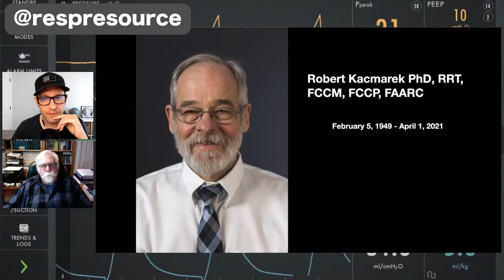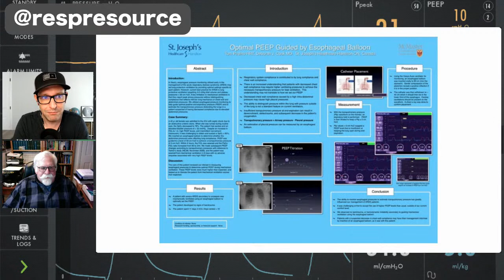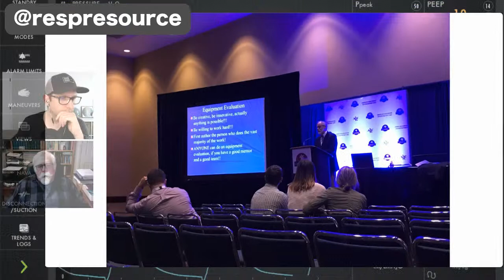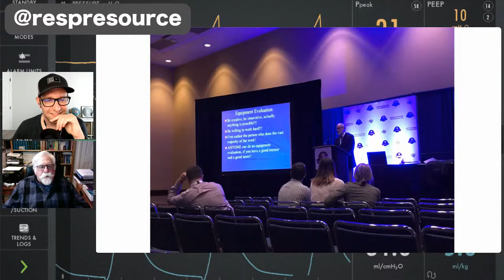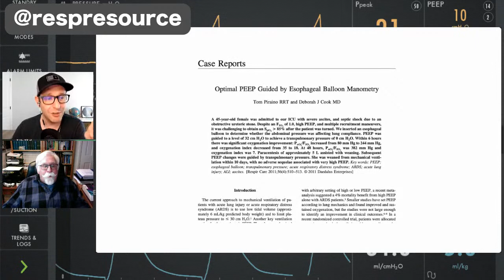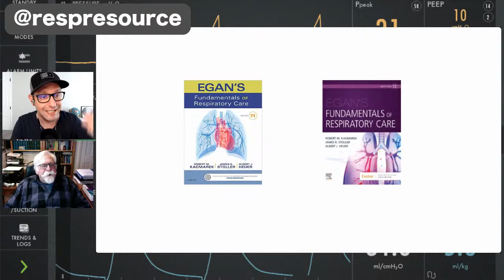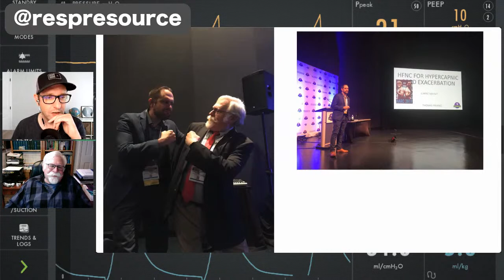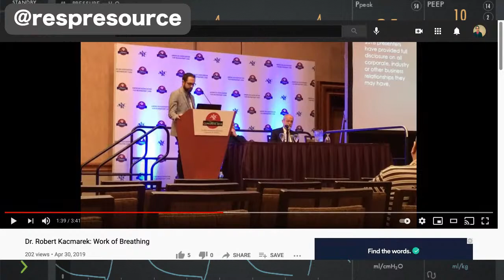Remembering Robert Kacmarek PhD, RRT, FCCM, FCCP, FARC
This live broadcast will be a discussion with Dean Hess PhD, RRT, FAARC, FCCM about the legacy of Robert Kacmarek and his contributions to respiratory care.